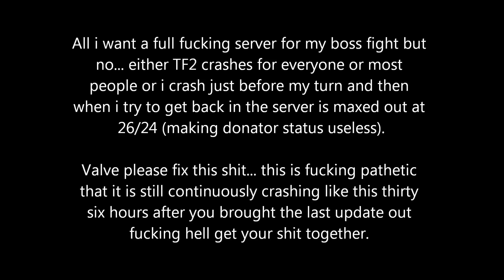Tf2 Vs Saxton Hale: